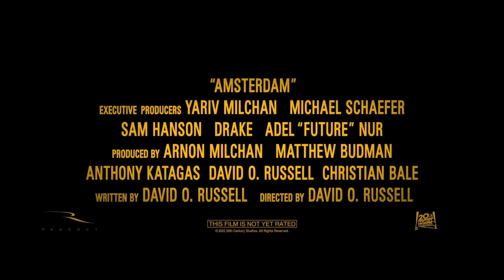amsterdam offical trailer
'amsterdam' is directed by Sean Patrick O that is also produced by 20th century studios and regency starring: Christian Bale Margot Robbie Taylor Swift Anya Taylor-Joy John David Washington Mike Myers Micheal shannon Chris Rock Zoe Saldaña rami malkek and robert de nero A brave young parrot fish and his friends cross the ocean to find the source of a mysterious black goop invading their idyllic undersea town, and discover a way to fix the problem before the coral reef is destroyed. genre: mystery based on a true story out now in cinemas age rated 15 for strong injury detail, violence, drug misuse, racism 15 years and over not to be supplied to any person below that age